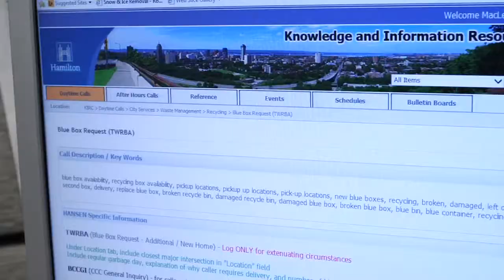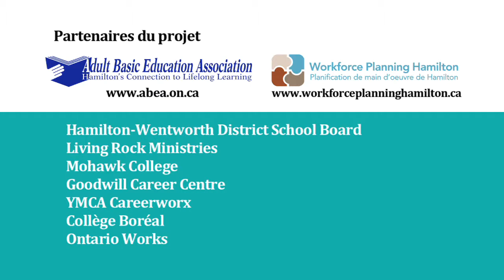Préposé/préposée aux services d’information et aux services à la clientèle (Fr)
Notre choix, votre avenir - Série de vidéos sur l’emploi
L’Adult Basic Education Association (ABEA), en collaboration avec Planification de main-d’œuvre de Hamilton (PMH), a publié cinq vidéos sur l’emploi ainsi que du matériel de soutien ciblant les jeunes qui explorent leurs options de carrière. Vous constaterez peut-être qu’il est possible d’utiliser les vidéos auprès de plusieurs différents auditoires.

Les emplois suivants sont mis en vedette
- Éducateur/éducatrice de la petite enfance
- Préposé/préposée aux services d’information et aux services à la clientèle
- Boulanger-pâtissier/boulangère-pâtissière
- Aide-travailleur/aide-travailleuse de la construction, également appelé manœuvre en construction
- Préposé/préposée à l’entretien ménager et au nettoyage – travaux légers

Par l’entremise de ces vidéos et de ces ressources, nous voulons
- vous faire prendre conscience de l’importance des compétences essentielles ayant trait à ces objectifs d’emploi
- relier les jeunes à l’emploi et au renforcement des ressources à l’aide d’une approche multimédia
- soutenir les programmes d’Emploi Ontario qui s’adressent aux personnes à la recherche d’une formation et d’un emploi